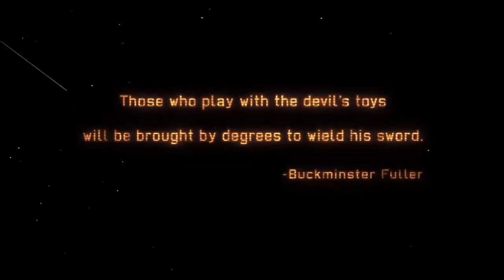XCOM: ENEMY UNDEVELOPED Ep. 6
Watch as Artemis and I play through parallel games of XCOM: Enemy Within. Fun times are had by all. Follow on Twitter for notifications, and join us for the streams when they happen!